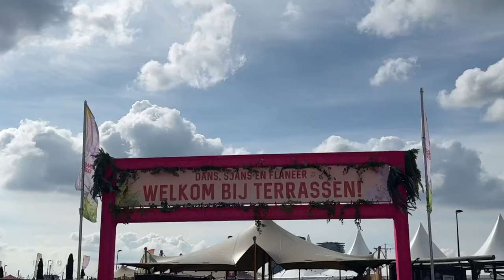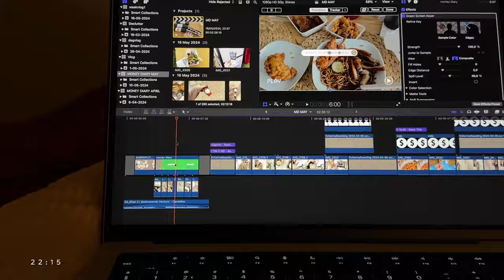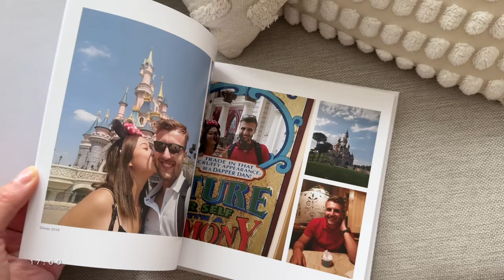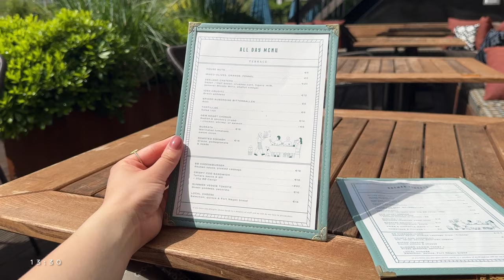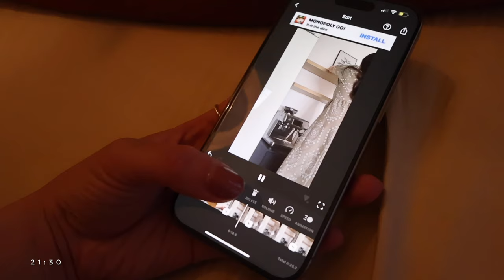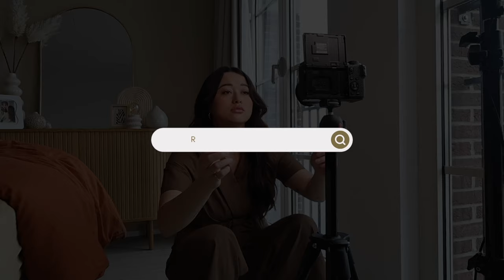Weekvlog 1 | Een samenvatting van 'n aantal dagen uit mijn leven🐾☕🍔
In deze video zie je in een notendop hoe een week bij mij er uit heeft gezien. Zo ben ik naar het Amsterdamse Lenteterras geweest, had ik een doggy play date, heb ik van het weer genoten en heb ik voor het eerst een biab behandeling gehad. .⇣

✨ FAQ?
Leeftijd: 25 jaar (24 juli ’98)
Camera: CANON EOS 77D, CANON M6,  CANON G7X II
Edit programma: Final Cut Pro